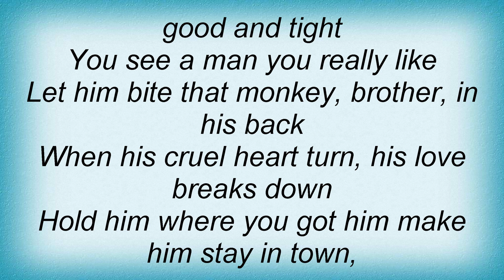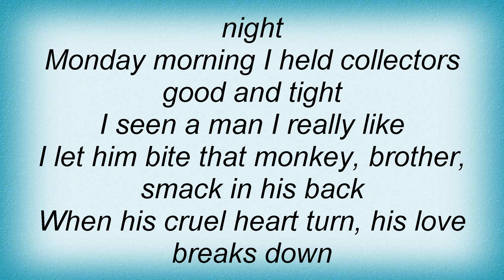Bessie Smith - Safety Mama Lyrics_1